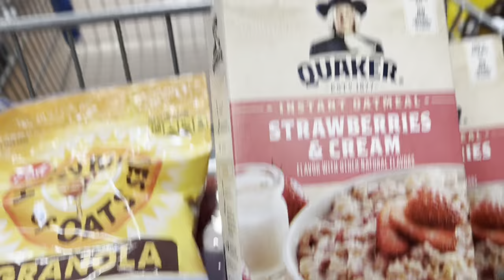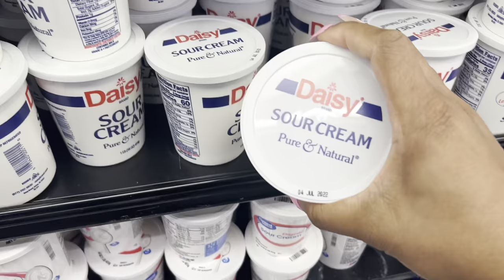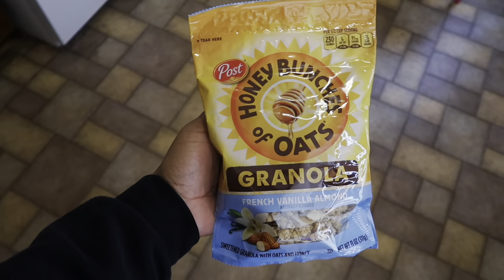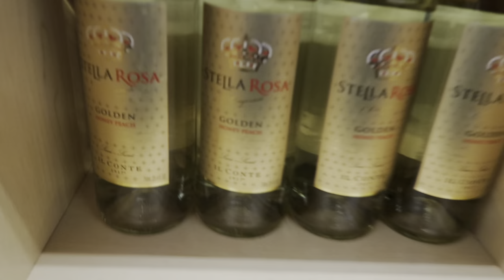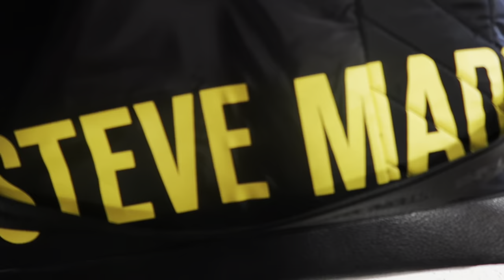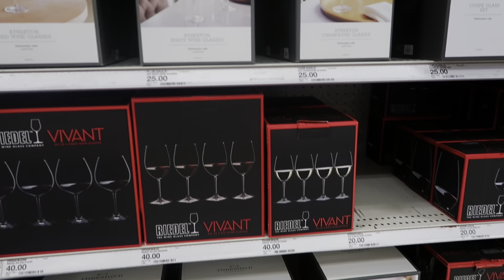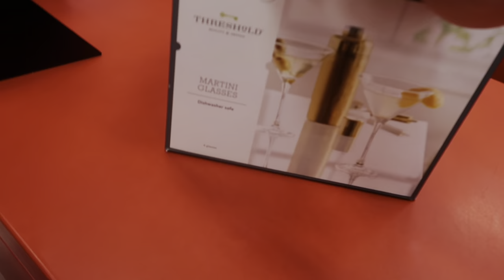VLOG | MAKING LEMON DROP MARTINI | ZARA PACKAGE | TARGET & WALMART RUN. UP EARLY LOOKING FOR TITO’S